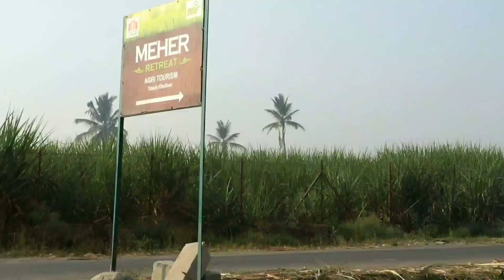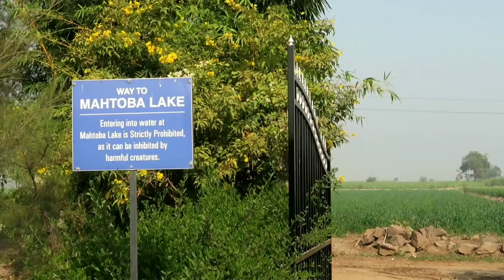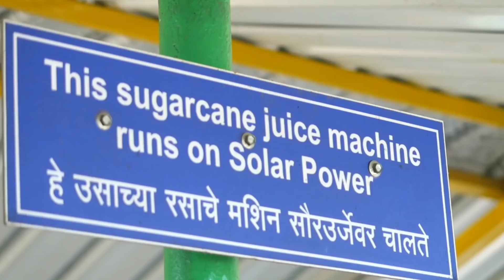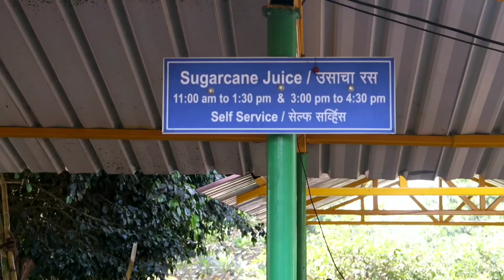Meher Retreat | Resort near PUNE | Is It Worth a Visit?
Meher Retreat is a very unusual day resort near Pune City. Agritourism being the theme of this resort, the place boasts to offer amenities like the Bullock cart ride, tractor ride to the Mhatoba lake which is situated very close to the property, sugarcane juice, breakfast, lunch and hurda (tender jowar) party during the winters etc. The resort also had a playground and host a variety of activities throughout the day which will keep you busy.

Tip: Avoid weekends to get rid of the mad rush!

(We share a loads of personal stuff here)